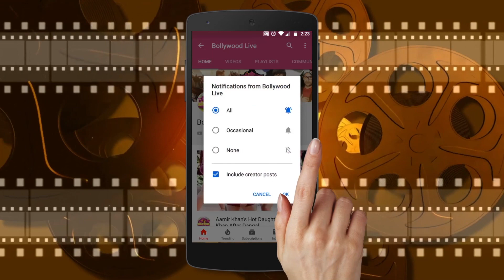Urvashi Rautela Most Glamorous to the most Fittest Actress